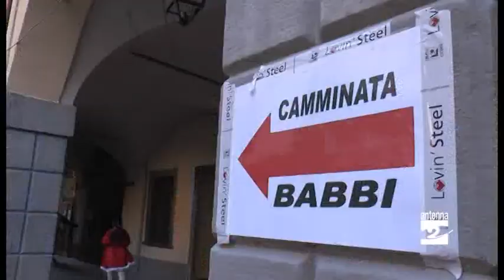Pisogne, la carica dei Babbi Natale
Successo per la terza camminata in costume rosso sulle rive del lago.